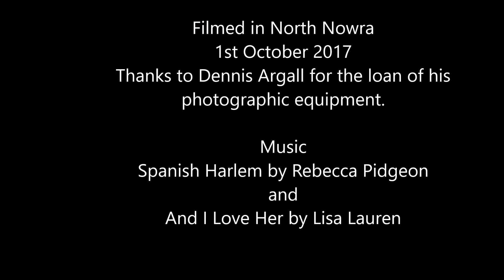20171001.bowerbirds in spring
The action has shifted about 100 metres from the scenes previously recorded As is normal, blue materials and appropriate construction materials - 'spittle sticks' - have been hastened away. This collation of movie clips by my neighbour Matt Kaarma, professional photographer, with close-up scenes around the new bower. Spectacular impressions of the birds.

The crowd at the bower seems to include not only the mature blue-black male and green female, but also a darker green bird who is doing the bower-minding work too, until shoo-ed off by the black male. I think a male at point of changing plumage. And you will see this bird steal a blue object – we have no idea where that was taken.

Back at my place, of course we are not well organised, we have seen a darker green bird dancing for a lighter green bird at the site of the old bower, now without anything blue on the ground at all. But familiar geography and probably pheromones.

Another unrecorded thing, observed twice: we have a bird bath. Green bird arrives, has a drink, turns 180 degrees, there is movement of anal sphincter, the bird turns and drinks again. We saw no poo. We suspect a dose of pheromone to the water...

In this movie compilation, Matt has added a romantic soundtrack sung by Rebecca Pidgeon.